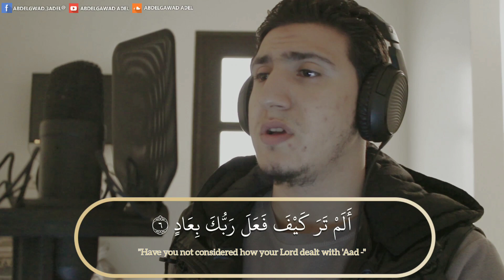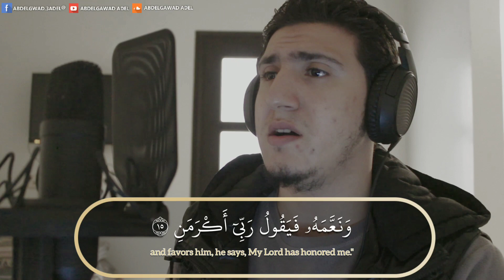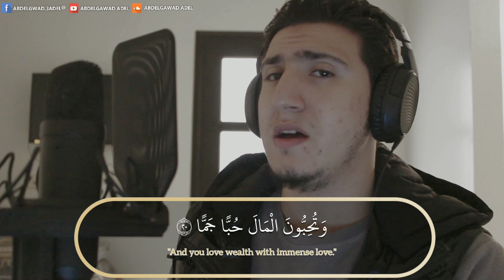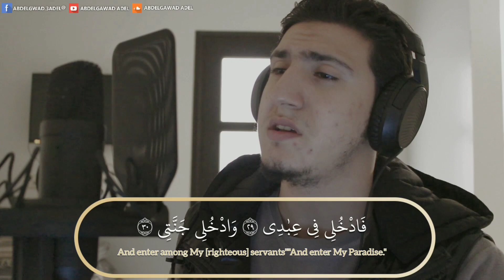سورة الفجر تلاوة خاشعة ومؤثرة مرئية بصوت القارئ عبدالجواد عادل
سورة الفجر تلاوة خاشعة مرئية بصوت القارئ عبدالجواد عادل
سورة الفجر مكتوبة
تلاوة تنسيك هموم الدنيا
أرح قلبك قليلا أغث قلبك بالقرآن
ماهر المعيقلي
ياسر الدوسري
محمود خليل الحصري
محمد جبريل
مشارى راشد العفاسي
ناصر القطامي
إسلام صبحى
طارق محمد
رعد محمد الكردى
عبدالرحمن مسعد
المصحف المعلم